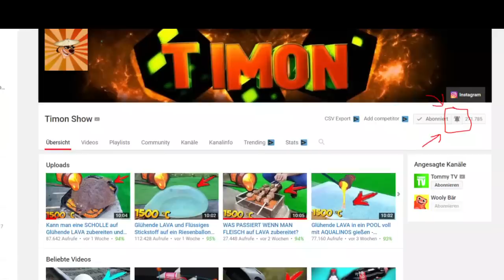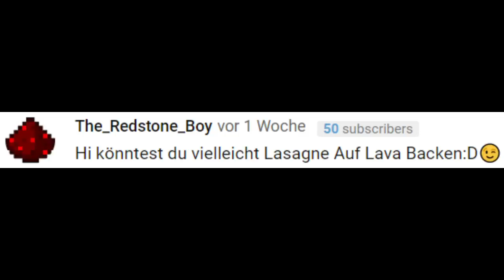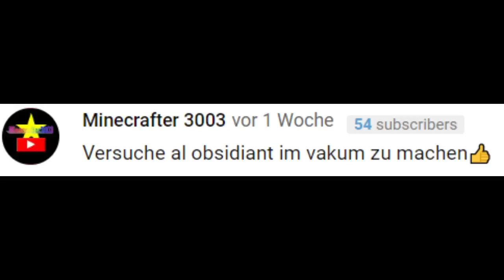Ein SCHWERT aus GLAS und KUPFER-LAVA MISCHUNG gießen - EXPERIMENT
Heute machen wir ein cooles Experimente. Wir werden aus Glas, geschmolzenem Kupfer und echte Lava ein Schwert gießen.
Wir werden Kupfer mit Lava vermischen und daraus ein Schwert gießen.